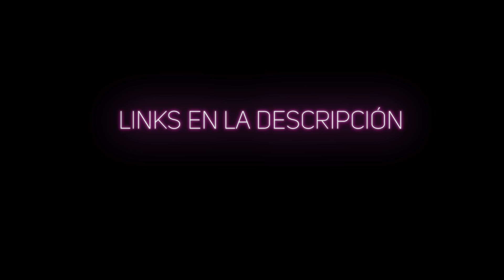BRINCOS PU... EBLA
HOLA QUE TAL MI GENTE❗❗  NUEVO VIDEO 🎥🎥🎥

⭐⭐Siganme en Instagram, TikTok y Facebook como:⭐⭐
                               🌟Brincos Dieras oficial.🌟